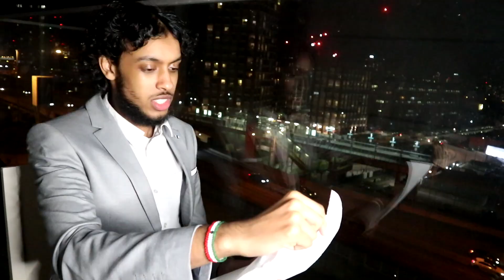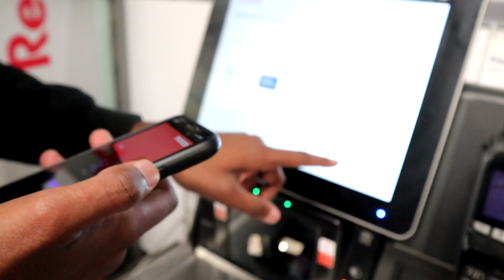Come Dine With Me: Ace's Edition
MB's Snap: MBthekid1

MY CAMERA

MY LAPTOP

MY RINGLIGHT